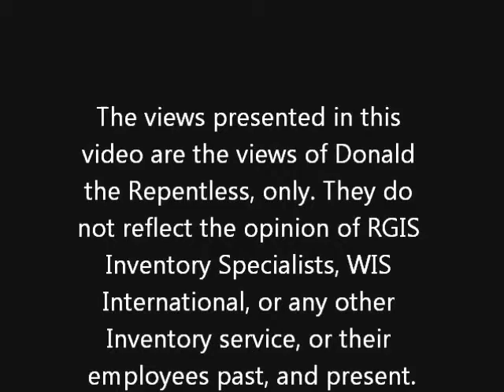Life of an Inventory Auditor 11: I want to Hear From You!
Is it weird I get nostalgic about Inventory?

The views presente are strictly those of Donald Gosselin, and Donald the Repentless Prodoctions. As such they do not reflect the views of RGIS Inventory Specialists LLC, WIS International, or any other company that provides inventory service, or the equipment used to collect inventory data, or their employees, past or present.